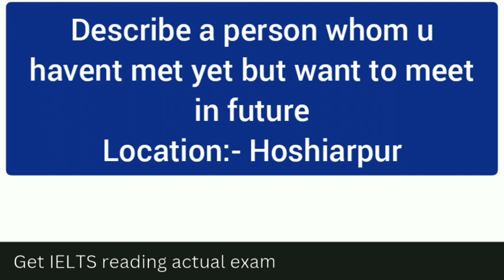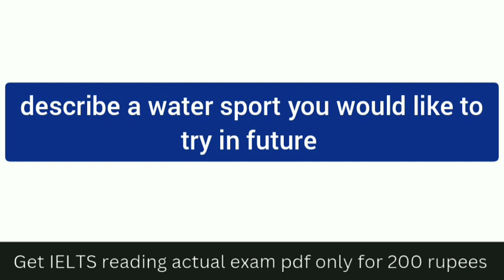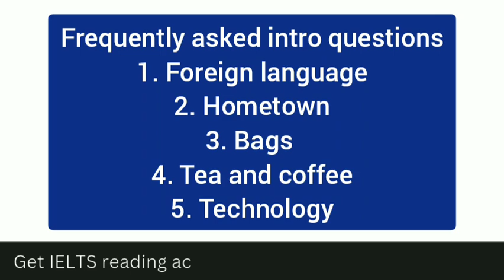Cue cards prediction for 16 December 2023 exam Recently asked cue cards for 16 December 2023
Cue cards prediction for 16 December 2023 exam
Recently asked cue cards for 16 December 2023
23 december ielts reading answers
23 december ielts reading prediction
16 December ielts exam level
Ielts speaking prediction for 16 December 2023
16 December ielts speaking prediction
16 december ielts cue cards prediction 2023
16 december ielts exam prediction
16 december ielts exam prediction 2023
16 december ielts exam cue cards prediction

Ielts test